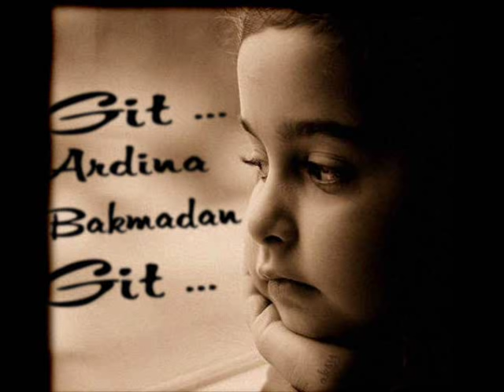Arzu - Kömür Gözlüm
Arzu Şahinin En güzel Şarkısı